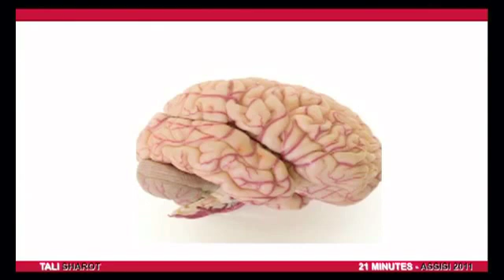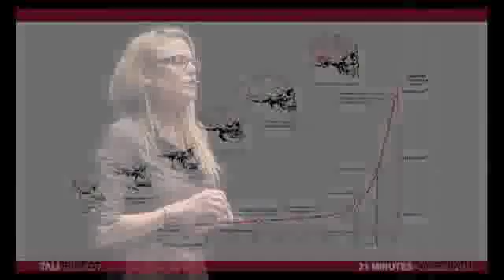Tali Sharot - Intervento 2011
Uno dei massimi esperti al mondo sui meccanismi che regolano l'attività del cervello. Una ricercatrice di successo che si occupa, in maniera particolare, delle implicazioni che l'ottimismo esercita sulle strutture mentali. Un'autrice, che nel suo recentissimo libro The Optimism Bias, riesce a trasmettere nozioni tecniche e scientifiche con rara immediatezza.